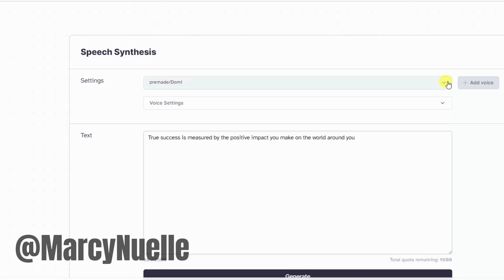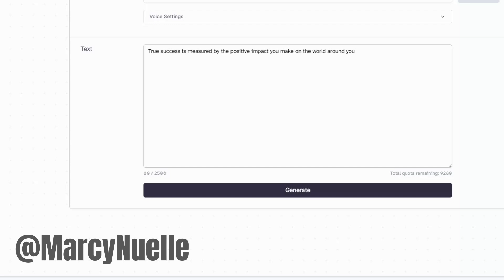Eleven Labs Prime Voice AI Text to Speech | All 9 Voices Reviewed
In todays ElevenLabs tutorial Im reviewing all 9 voices for the ElevenLabs Prime Voice AI text to speech tool

ElevenLabs Adam Voice 0:00
ElevenLabs Antoni Voice 0:06
ElevenLabs Arnold Voice 0:15
ElevenLabs Bella Voice 0:26
ElevenLabs Domi Voice 0:34
ElevenLabs Elli Voice 0:45
ElevenLabs Josh Voice 0:54
ElevenLabs Rachel Voice 1:04
ElevenLabs Sam Voice 1:14
Customize Premade Voice 1:28
Add Your Own Voice 1:31